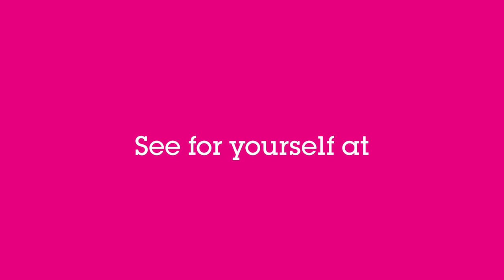PCIM2021 - Teaser video